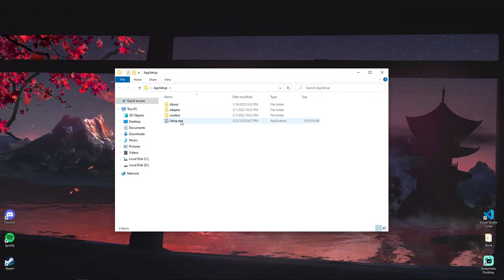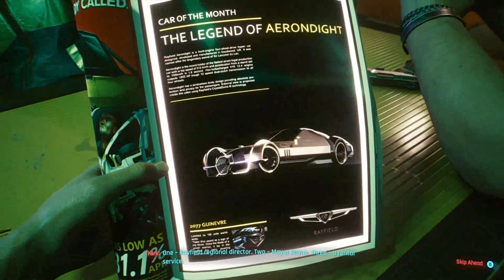Cyberpunk 2077 Error Fix !! Whoa! Cyberpunk 2077 has flatlined. Fix 100% | For PC/Laptop | 2023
(just copy the link and paste it in your browser)
-To access archive -"2022"
-You can download through mirrors in a case of trouble: